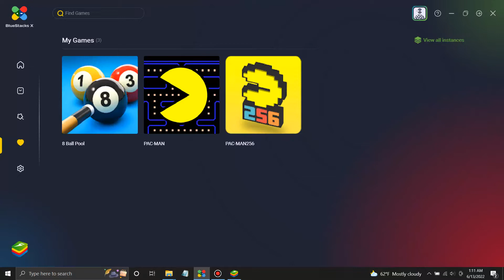BlueStacks Mobile App Player for PC - Playing Pacman 256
BlueStacks 10 an emulator that lets you play mobile apps on your PC
Playing Pacman 256

00:06 Control pad editor use the D-Pad option for joystick input, swipe option didn't work well
00:19 use mouse to select play

you can download more games from the app store from within BlueStacks

[F11] button gets you in & out of full screen

you can play Mame4Droid through it along with Dig, not that you would want to if your on a pc, but it does work.

Mame4Droid - Mame for android devices, phone tablets etc.

Download Dig in App store